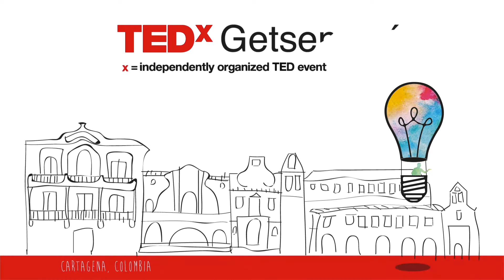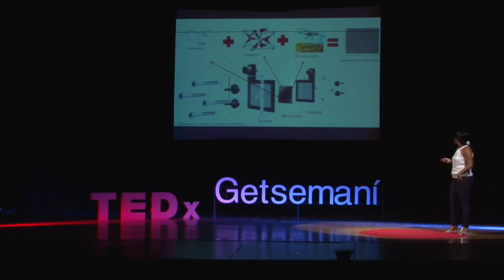!Pilas¡ con el hilo de araña | Gladis Aparicio | TEDxGetsemani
¿Que tiene que ver la araña Nephila Clavipes con unas pilas más sostenibles y menos contaminantes? Gladis Aparicio nos cuenta esto y más detalles de su travesía para encontrar los múltiples usos de este hilo, mas allá de crear telarañas.

Doctora en Física. Se desempeña como docente investigadora de la Universidad Autónoma de Occidente y fue declarada la mejor inventora del 2014 por usar el hilo de araña para aumentar la vida útil de las baterías y hacerlas menos contaminantes. Su innovador descubrimiento es la solución a una falla mecánica que presentan los materiales conductores y que nadie había encontrado hasta ahora.